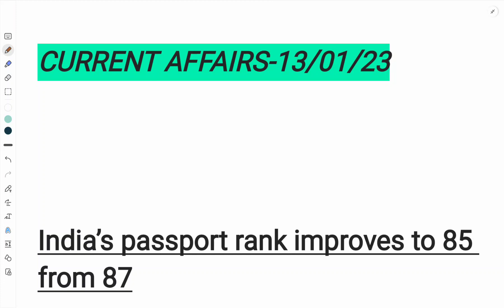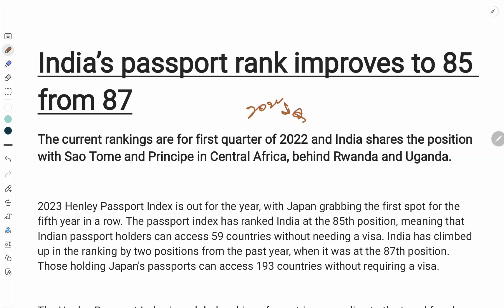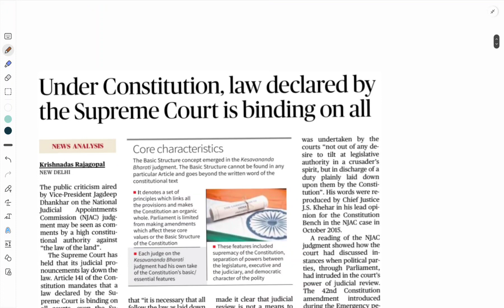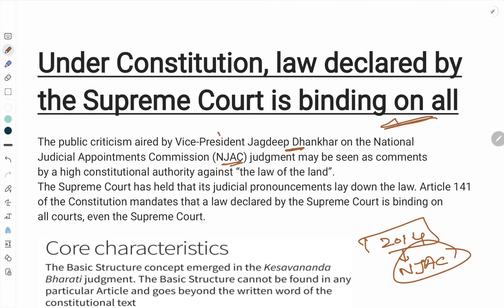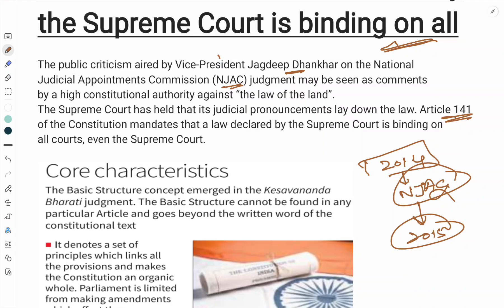current affairs- 13/01/23